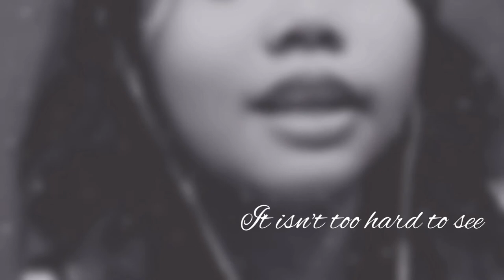Heaven - Bryan adams // Dj Sammy (Short Cover)